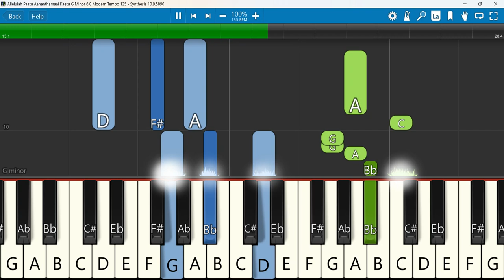Alleluiah Paatu Aananthamaai Keyboard Notes Gm 6/8 Modern Tempo 135 | அல்லேலூயா | Sreejith Abraham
Alleluiah Paatu Aananthamaai Keyboard Notes G Minor 6/8 Modern Tempo 135 | அல்லேலூயா பாட்டு | Sreejith Abraham
 Keyboard Notes